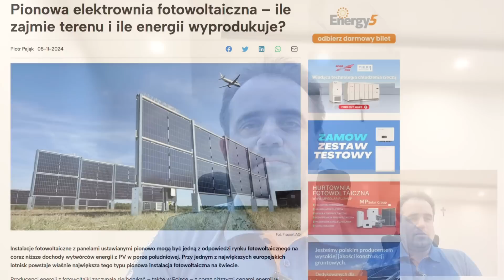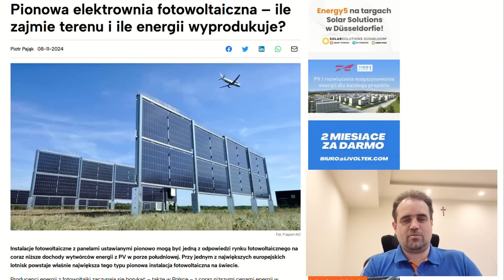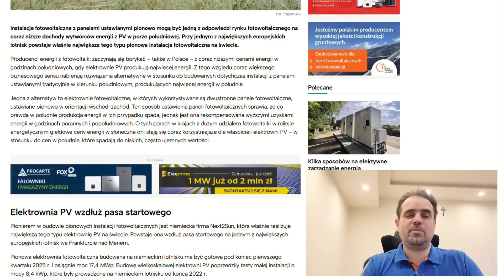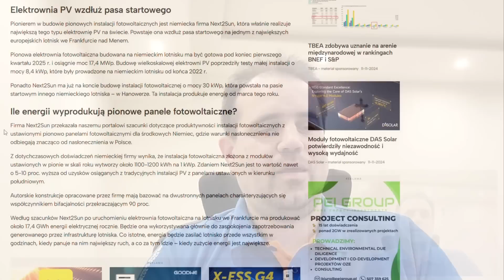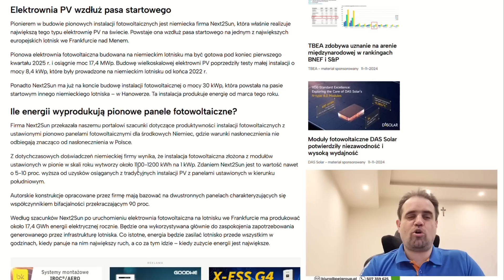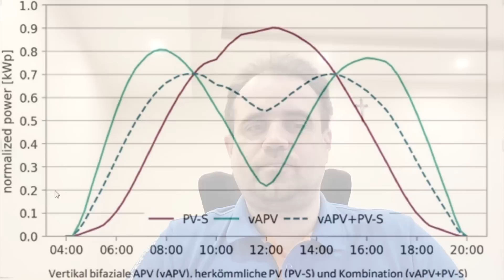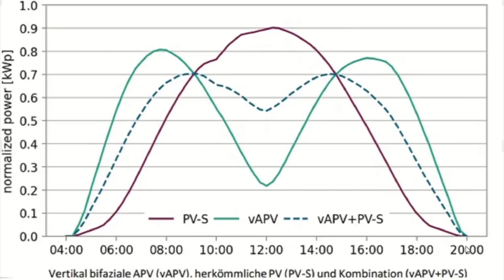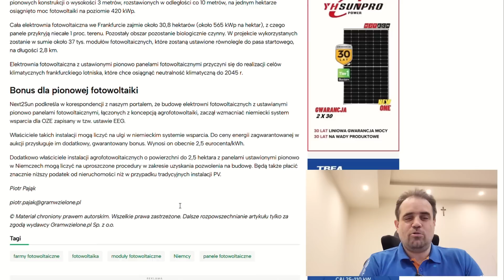ONI TO ZROBILI! Ty też Zyskaj Więcej Energii i Większą MOC. Pionowa Fotowoltaika Jak Ustawić Panele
Dowiedz się, jak nowatorskie ustawienie paneli fotowoltaicznych w orientacji pionowej, skierowane na wschód i zachód, może zwiększyć wydajność energetyczną instalacji! Niemcy już wprowadzają ten system na lotniskach, a my omówimy, dlaczego to rozwiązanie jest tak efektywne. Zobacz przykłady, jak wygląda pionowa fotowoltaika w praktyce i co możesz zyskać, optymalizując ustawienie paneli.

Odcinek #156